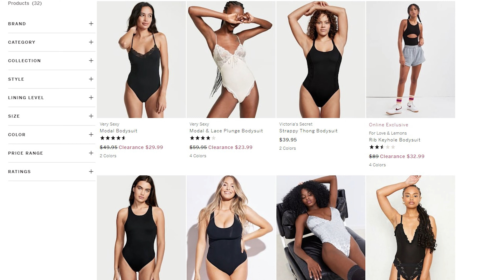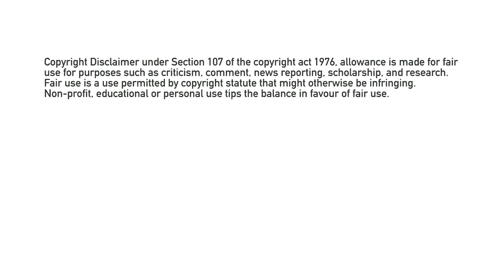What to wear to STAND OUT | Bodysuit to Boost Your Feminine Energy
Hi ladies, in this video, I am going to share with you my tips on how to feel confident all day long and constantly boost your inner feminine energy. Bodysuits are the perfect items for you to have in your wardrobe closet, they are timeless, and you can wear them all year long. They perfectly shape your body, you can wear them with jeans, pencil skirts, leather jeans, etc. Bodysuits will elevate your look to another level.
Simply choose the right feminine items that will make you a more feminine and attractive woman. I will give you easy tips on how to be attractive instantly. I was amazed by the bodysuits that you can get to feel comfortable and confident all day. Let me know your favorite pick in the comment section:)

The bodysuits mentioned in this video are from Victoria's Secret

Equipment used in this video:
Ring light
Video Monitor